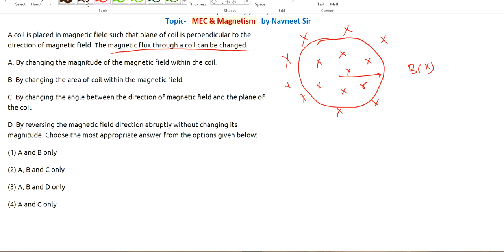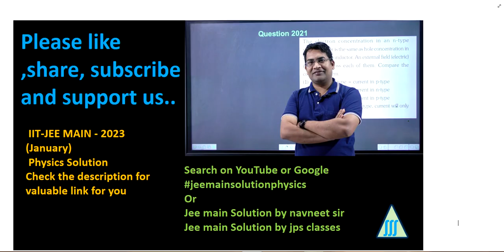A coil is placed in magnetic Field such that plane of coil is perpendicular to the direction of